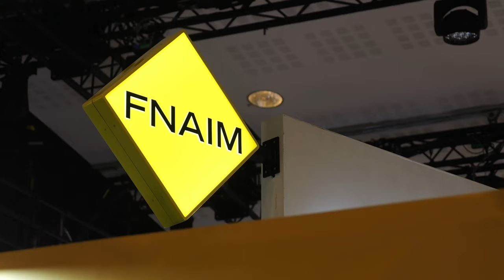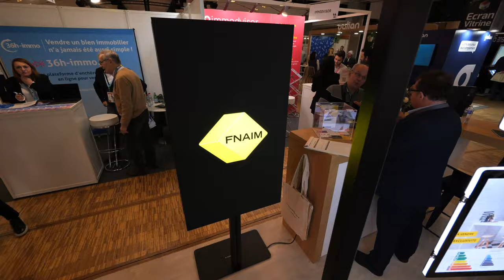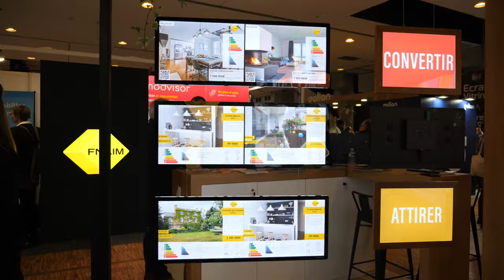Revivez le Congrès FNAIM 2022 avec VITRINEMEDIA !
Nous terminons l'année en beauté avec un des évènements les plus important de l'année : Le Congrès FNAIM & salon des Professionnels de l'Immobilier 2022.
Nous avons toutes et tous été ravis de pouvoir vous retrouver sur notre stand VITRINEMEDIA et pouvoir échanger avec vous pour ce moment exceptionnel de partage !